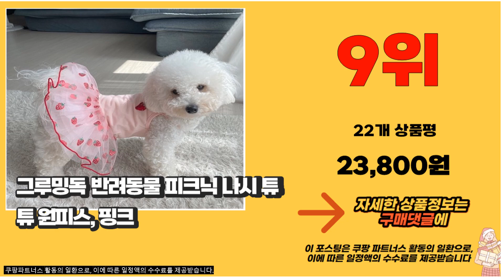강아지원피스 추천 2023년 가성비 최고 소개해요 추천순위 TOP10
❤️❤️❤️추천 2023년 가성비 최고 강아지원피스 소개해요❤️❤️❤️

10위. 도그아이 반려동물 캉캉 원피스, 아이보리 [11,150원]

9위. 그루밍독 반려동물 피크닉 나시 튜튜 원피스, 핑크 [23,800원]

8위. 매그독 마카롱 프릴 민소매 티셔츠, 스카이블루 [10,800원]

7위. 도그아이 반려동물 캉캉 원피스, 네이비 [11,150원]

6위. 반려동물 러블리 상큼 플라워 원피스 SP554, 옐로우체리 [5,900원]

5위. 딩동펫 강아지 베이직 체크 프릴 원피스, 블랙 [9,500원]

4위. 도그아이 반려동물 러블리 원피스, 민트 [10,900원]

3위. 쁘띠도그 반려동물 뽀꼬 원피스 DSO060, 원컬러 [12,400원]

2위. 강아지드레스 원피스 고양이원피스 실내복 촬영복, 화이트 [15,400원]

1위. 도그아이 반려동물 러블리 원피스, 옐로우 [10,900원]